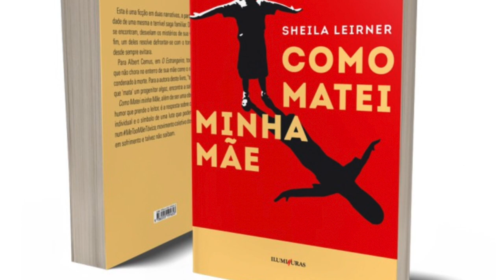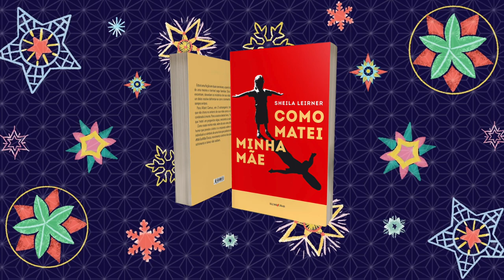Natal diferente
QUEM NÃO QUER UM ANO MELHOR?

Neste Natal, ofereça um livro... diferente. Que, talvez, mudará o Ano Novo de alguém para melhor e mais 🙂